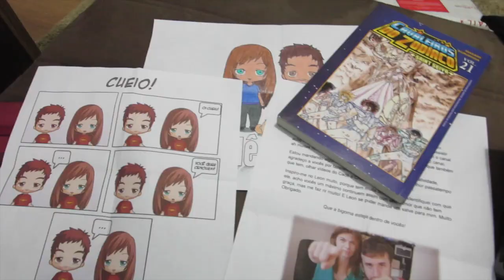COCÔ DE URSO! Diários de Viagem em Vancouver. Ep. 154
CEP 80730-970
CURITIBA - PR